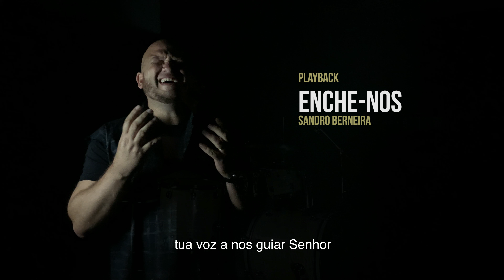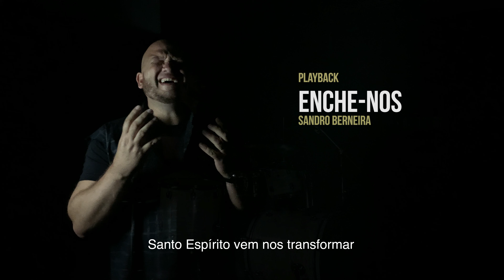ENCHE-NOS | PLAYBACK MÚSICA ENCHE-NOS | SANDRO BERNEIRA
Deixe seu joinha e também o seu comentário, compartilhe esse vídeo com uma, duas ou três pessoas, invista em vidas, seja um canal nas mão de Deus, seja tu uma benção.

Direção Geral é Ele, Jesus Cristo o qual eu devo toda honra, glória e todo louvor.

LETRA PLAYBACK

Nos prostramos aos Teus pés
Em Tua presença pra te adorar
Desejamos mais de Ti
Tua voz a nos guiar Senhor

Santo Espírito vem nos ensinar
A ouvir Tua voz
Santo Espírito vem nos transformar
Faz Tua vontade em nós

Enche-nos, enche-nos
Da Tua presença, da Tua presença

A ouvir Tua voz ( Santo Espírito )
Faz Tua vontade em nós (Vem)

Da Tua presença Deus
Ou vem Senhor!
Sandro Berneira acredita que podemos viver uma vida com propósito, uma vida de relacionamento, uma vida cheia de presença de Deus.
O senhor em seu perfeito amor, cheio de misericórdia enviou seu Filho para morrer por nós naquela cruz, seu sangue derramado nos trouxe a vida eterna, somos salvos pela graça, mas Sandro acredita que Deus nos escolheu para sermos luz, para proclamarmos esse amor e abençoar vidas! Para isso precisamos que o Senhor venha nos encher em todo tempo, nos envolver e sermos envolvidos por esta presença transformadora que cura que salva e que liberta. At 4 v 31
Que essa música venha abençoar tua vida e tocar teu coração para uma vida de intimidade com Deus.